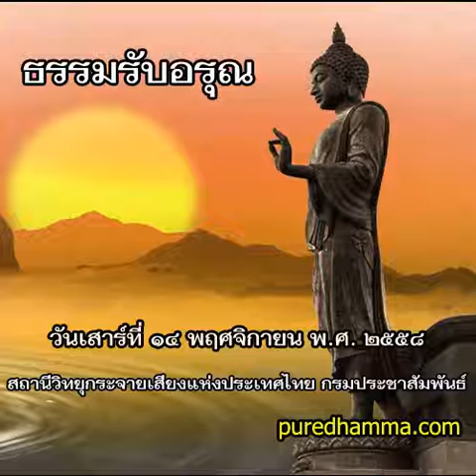ธรรมรับอรุณ ๑๔ พฤศจิกายน ๒๕๕๘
รายการธรรมรับอรุณ ออกอากาศวันที่ ๑๔ พฤศจิกายน ๒๕๕๘